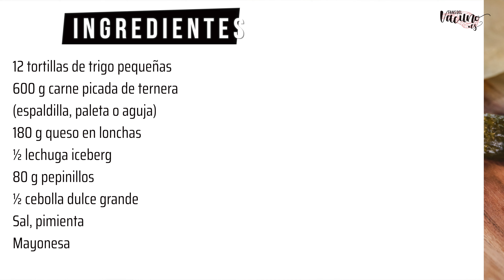Hamburguesa en taco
Bienvenidos a la cocina de Fans del Vacuno.

Bea Garaizábal cocina con Leonor y Rafael